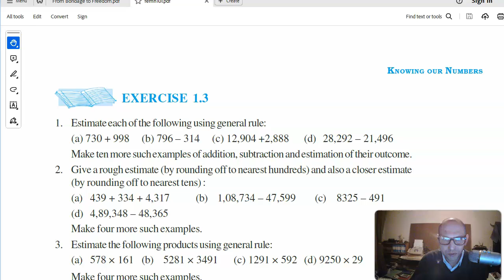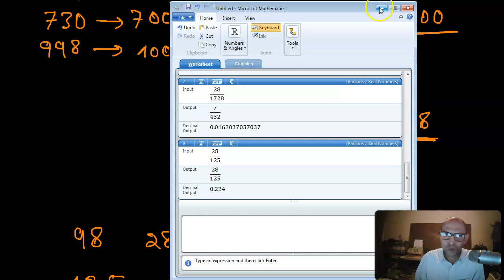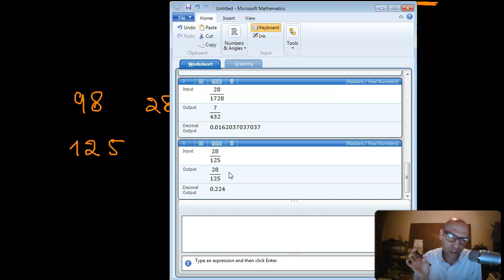Estimating Calculation Results - NCERT Mathematics Class 6 Chpater 1 Exercise 1.3 – Part 1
Exercise 1
This video is part of a course on chaper 1 of NCERT mathematics Class 6.
The course code is 7s32.